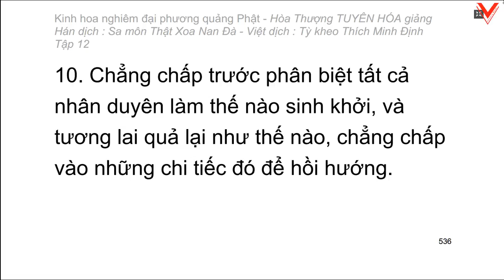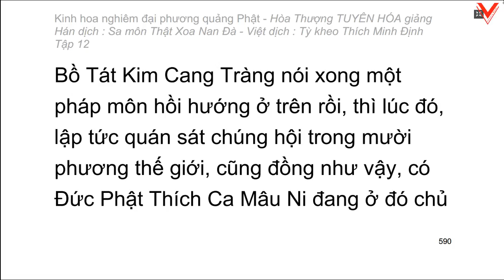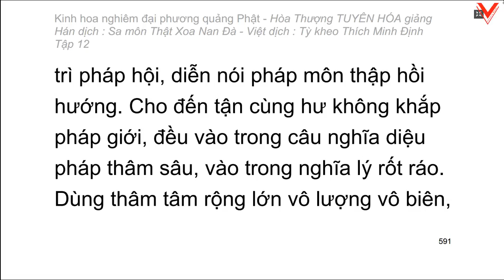Kinh hoa nghiêm - hoà thượng Tuyên Hoá giảng giải - Tập 12/25 (tiếp theo)